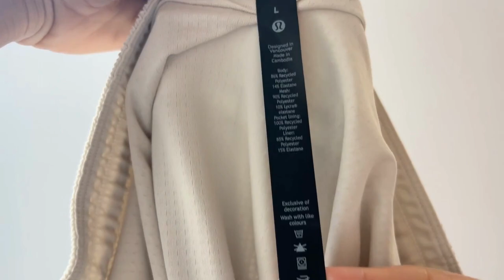Lululemon | Men's Pace Breaker Lined Short 7 Updated (Bone) | The Fashion Try On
💗 ↓ details, links, & discounts in description ↓ 💗 Welcome to The Fashion Try On, where we showcase fashion items in real life. Why? To give you confidence in your purchases by enabling you to make quality judgments for yourself.

The Basics:💲78
Colors: bone, many available

Features:
✨ materials: quick drying 4-way stretch material
✨ mesh: 90% recycled polyester, 10% lycra® elastane; rest: recycled polyester, elastane
✨ extra side zip pocket

🛍️🛍️🛍️ Link to Item
🛍️🛍️🛍️ Affordable Option